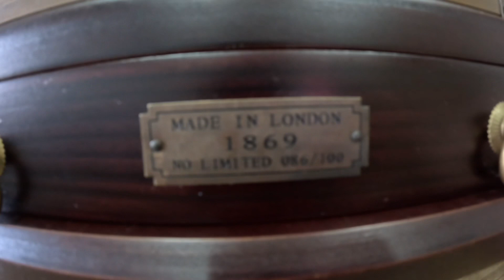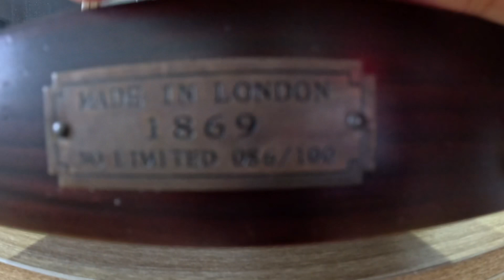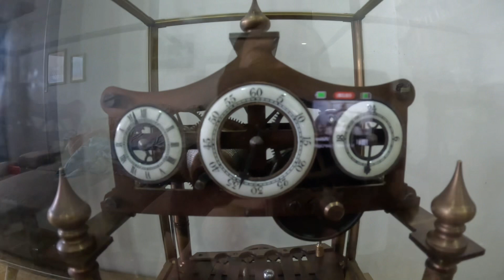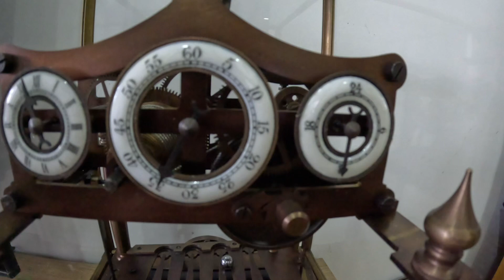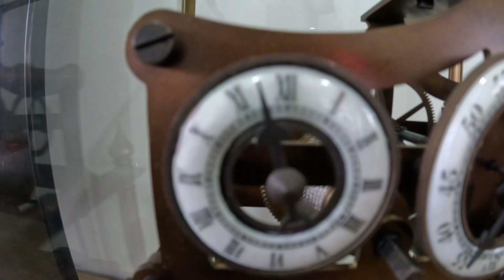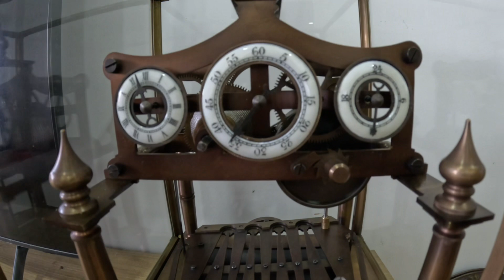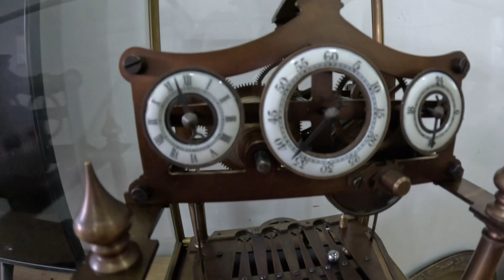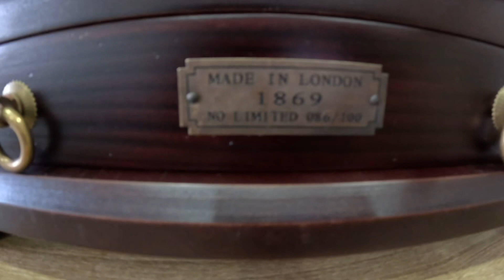Đồng hồ Cổ